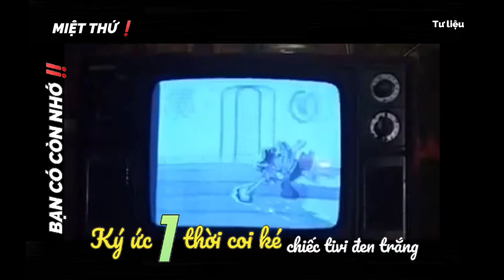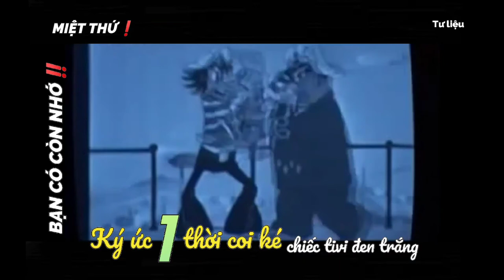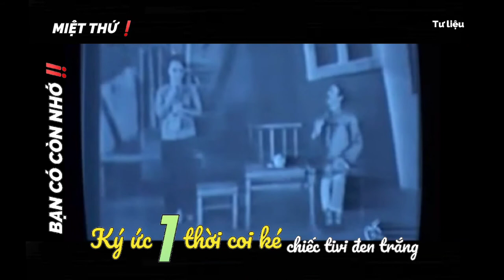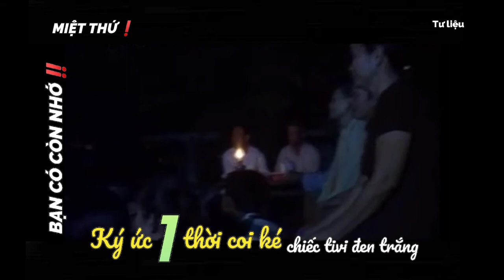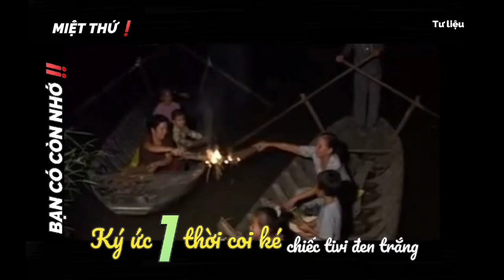👉 7X, 8X ➸ AI ĐÃ TỪNG ... ➊ thời COI KÉ chiếc tivi đen trắng⁉️COI KÉ chiếc tivi đen trắng ⁉️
🔰 BẠN                 tuổi thơ 7X, 8X
      CÓ CÒN   🚩  AI ĐÃ TỪNG ... ➊ thời
      NHỚ❗            COI KÉ chiếc tivi đen trắng⁉️

❝ Đó là chiếc SamsungDeluxe đen trắng,
          màn hình lồi, 14 inch, có bộ điều khiển
          thủ công (nằm bên phải mặt trước tivi)
          gồm 1 nút chuyển kênh và 3 núm vặn bật,
          tắt, tăng giảm âm thanh, tinh chỉnh sáng tối
          và tương phản. Phía sau tivi gần với tiếp xúc
         dây ăng ten có 3 núm vặn to bằng đầu đũa
         cũng có chức năng tương tự. Lúc bấy giờ,
         chiếc tivi này được xem là một tài sản lớn.

         Bạn đã từng 1 thời đi coi ké tivi đen trắng
         những 80s, 90s thì hãy bình luận chia sẻ
         hình ảnh và cảm xúc của bạn với
         MIỆT THỨ - THỨ 11 bạn nhé 💚 ❞

               📽️ tư liệu